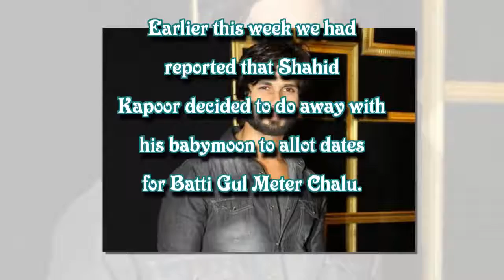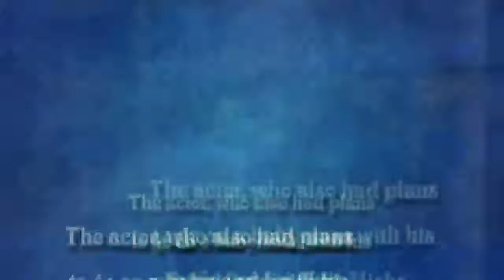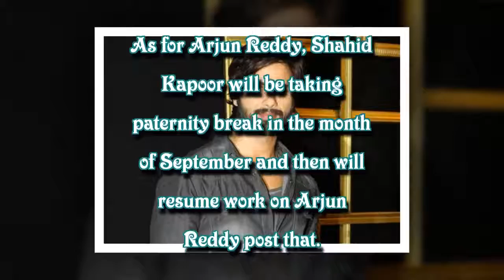Shahid Kapoor will now be taking paternity BREAK in September for his second born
Earlier this week we had reported that Shahid Kapoor decided to do away with his babymoon to allot dates for Batti Gul Meter Chalu. The Padmaavat actor however has decided to take some time off after his second child arrives. His wife Mira Rajput is due in September and the actor wants to wrap up major commitments before that month.